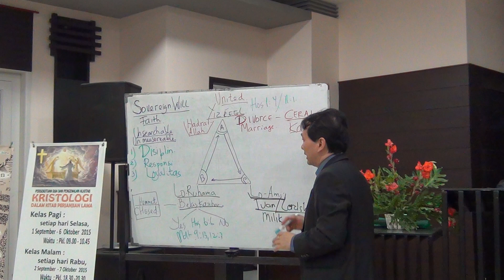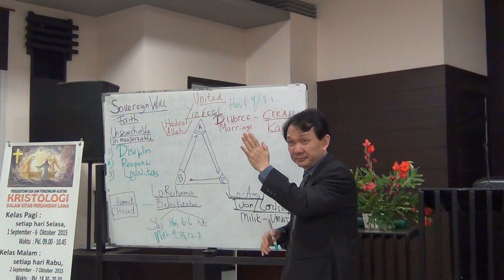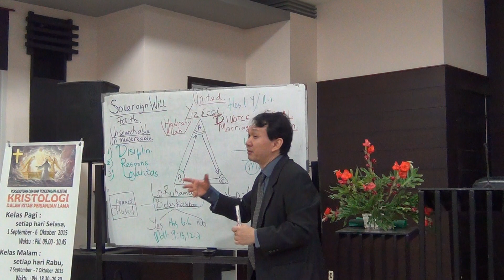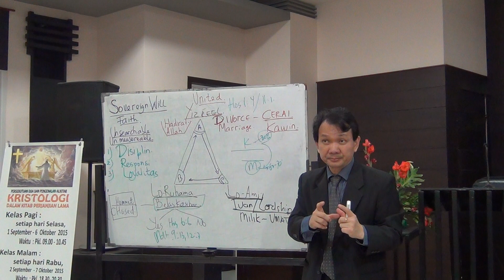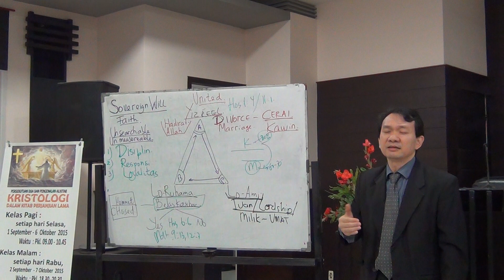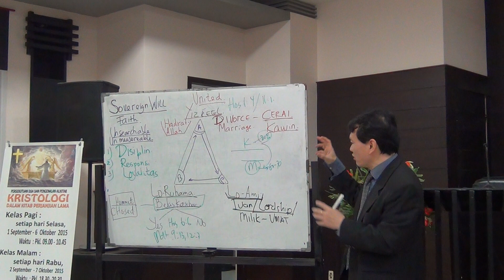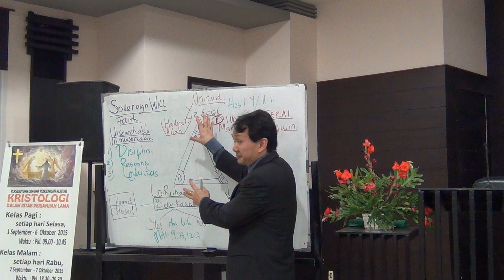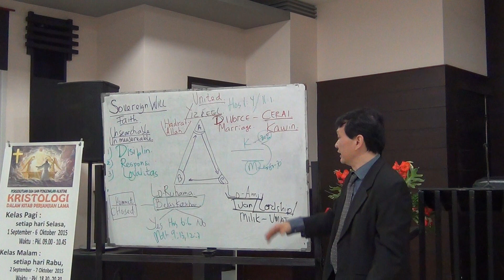Christ in the Book of Hosea Seri 2 A. Rahasia Keselamatan Kristus dalam Kitab Nabi Hosea.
Mengenal Rahasia Perjanjian Anugerah Keselamatan dan Kasih Setia Allah dalam Kehidupan Nabi Hosea. All Scriptures Proclaim Christ As the Centered-Point of the Bible. Serial Christ-Centered Vision of the Whole Bible: Using the New Testament to Reveal The Old Testament.